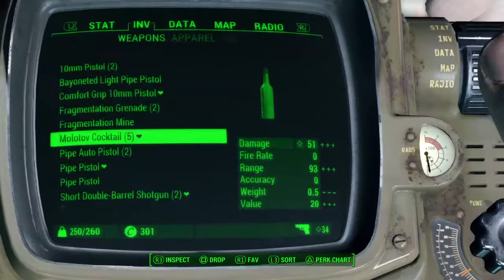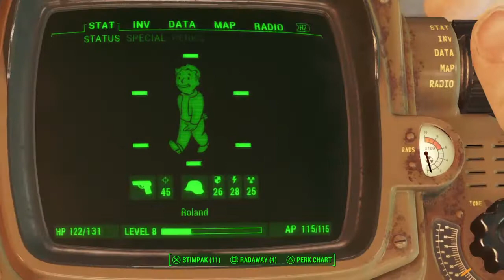Fallout 4 | Roland in the wasteland, vol. 5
This is a big sit down.  I go everything! I do everywhere! But most importantly, I fall off of the overpass and die a minute in.
00:00:55 is a good starting point. -- Watch more Falling Down starting Michael Douglas live at

random chapter markers!
00:03:14
00:05:50
00:08:15
00:11:11
00:13:43
00:15:00
00:17:49
00:24:24
00:30:00
00:33:56
00:45:20
00:51:38
00:55:55
01:00:00
01:08:03
01:15:00
01:19:50
01:24:34
01:30:00
01:37:10
01:40:04